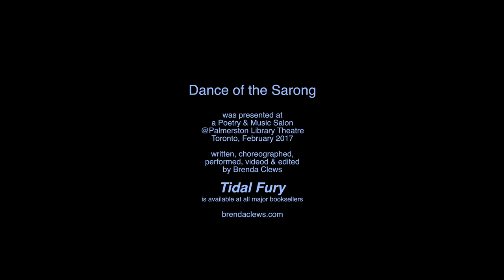Dance of the Sarong @ Poetry & Music Salons Feb 2017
'Dance of the Sarong,' a poem from my book, Tidal Fury, was presented at a Poetry & Music Salon @Palmerston Library Theatre, Toronto, February 2017. Written, choreographed, performed, videod & edited by Brenda Clews